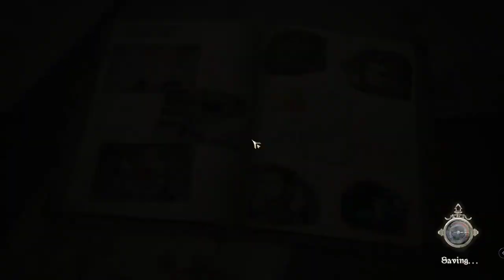Valkyria Chronicles 4 - Squad story Legacy left - Keigel, Ronald, Ryan